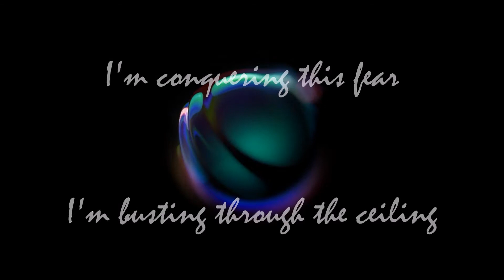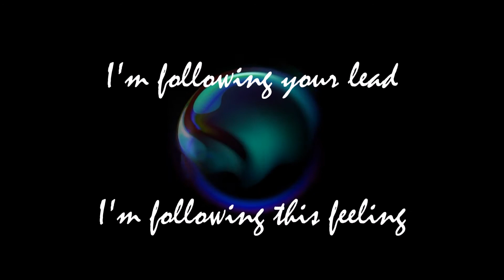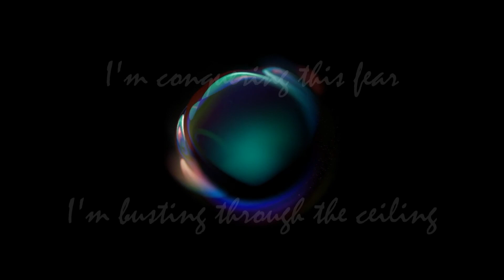ROY KNOX - Blue Eyed Demon Lyrical song [NCS Release]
ROY KNOX - Blue Eyed Demon [NCS Release] Lyrics